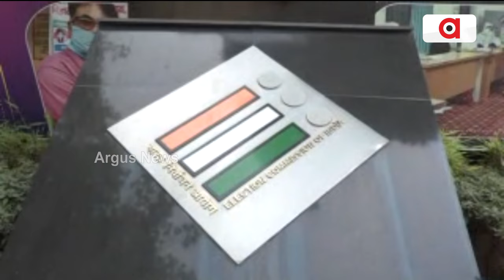ଅବ୍‌ କୀ ବାର୍ 400 ପାର୍ : ଧର୍ମେନ୍ଦ୍ର ପ୍ରଧାନ || Dharmendra Pradhan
ଆରମ୍ଭ ହେବାକୁ ଯାଉଛି ଗଣତନ୍ତ୍ରର ସବୁଠୁ ବଡ଼ ପର୍ବ । ମହାଉତ୍ସବରେ ସମସ୍ତ ଦେଶବାସୀ ସାମିଲ ହେବାକୁ ଅହ୍ବାନ ଦେଲେ କେନ୍ଦ୍ର ଶିକ୍ଷାମନ୍ତ୍ରୀ । ଧର୍ମେନ୍ଦ୍ର କହିଲେ ଅବ୍‌ କୀ ବାର୍ 400 ପାର୍ । ଫିର୍ ଏକ ବାର୍ ମୋଦି ସରକାର ।